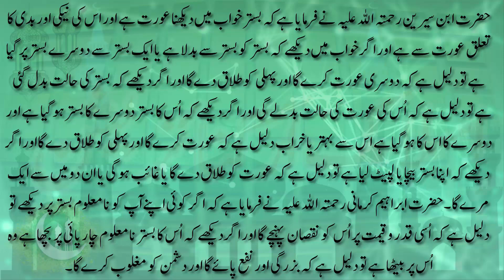khwab mein bistar dekhna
bed sheet dekhna,

khwab mein oont dekhna,

khwab mein sheep dekhna,

khwab mein bair dekhna,

khwab mein sher dekhna,

sapne me table dekhna,

sapne me palang ka tutna,

charpai ka tutna,

sapne mein furniture,

darwaza band karna,

khwab mein sofa,

ghar banta,

khwab mein chabi dekhna,

khwab mein almari dekhna,

sapne mein zameen par sona,

khwab mein fruit dekhna,

sapne me jamin par sona,

sapne me lakdi ka furniture,

khwab mein chappal dekhna,

khwab mein kamra dekhna,

khwab mein roti dekhna,